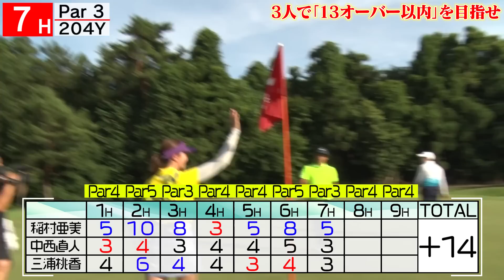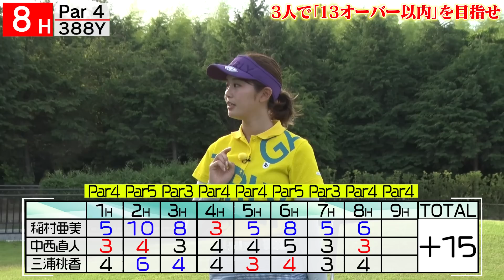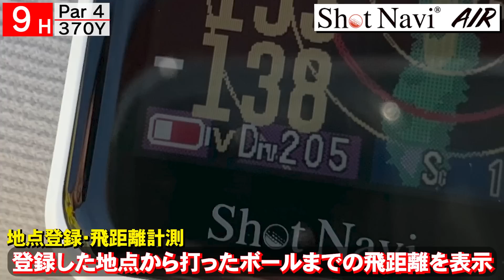【豪快ドライバー】稲村亜美＆中西直人＆三浦桃香、13オーバー以内達成なるか！？【動はじインビテーショナル】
【特別協力：テクタイト】

★プレゼント応募はこちらから！8/9(土)まで！

00:00 6Hまでのおさらいです
01:43 7H～再びニアピン賞なるか？～
09:45 8H～プロ、本気見せます～
19:27 9H〜13オーバー以内、達成なるか！？〜

新企画！協力プレーでミッションクリアを目指せ！
「動はじインビテーショナル」
今回は、中西直人、三浦桃香を招き、
３人で「１３オーバー以内」にチャレンジします！